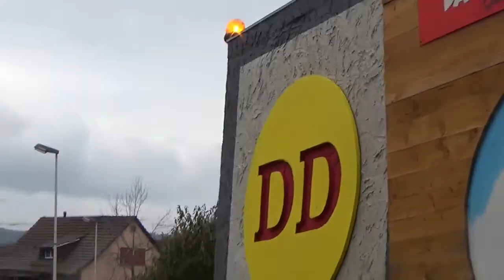Kinderumzug Flaach 2016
Eric Stolz
Buittelestrasse 236
8262 Ramsen